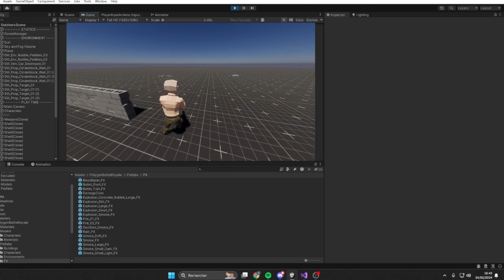3. Active Ragdoll - Weapon System | Unity